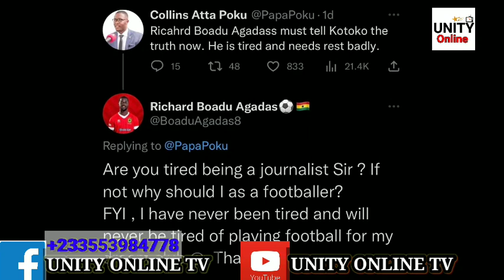salifu Ibrahim to germany, Kwame poku train with, Kotoko for, Abagna, hearts for striker.